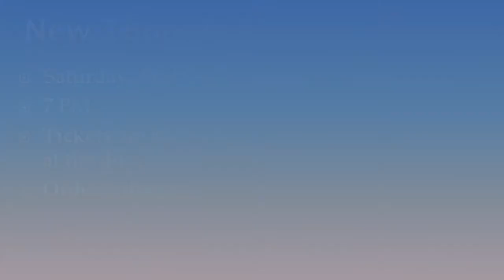2012 New Thought Music Festival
Saturday, March 10 at 7 PM.  Join Karen Drucker, Daniel Nahmod, Ray Davis and Al Yankee for an evening of the best in Positive Music.  The festival will take place at the Community Center for Spiritual Living in Riverside, California.  More information can be found on FaceBook

Also check out the workshop that Karen Drucker and Daniel Nahmod are putting on that day, "Your Inspired Self" where you can join with them as they explore the creative process.